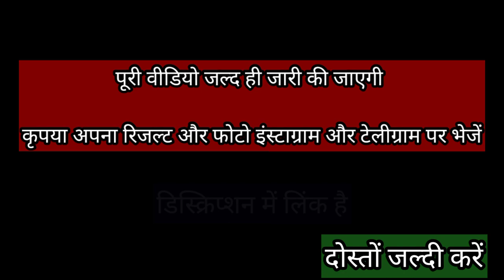Rmlau BEd 2nd year student performance trailer / rrmlau B.Ed द्वितीय वर्ष के छात्रों का प्रदर्शन